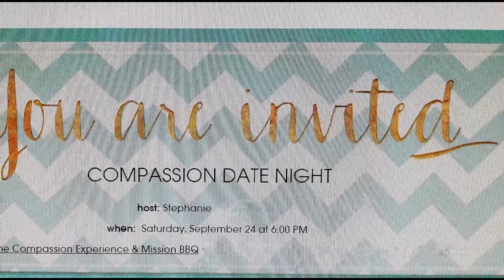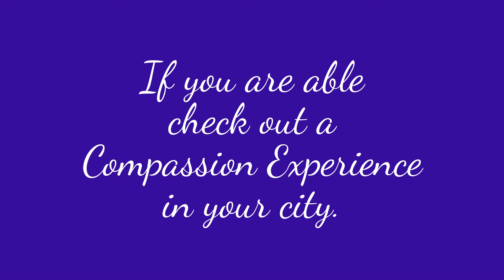Compassion Date Night